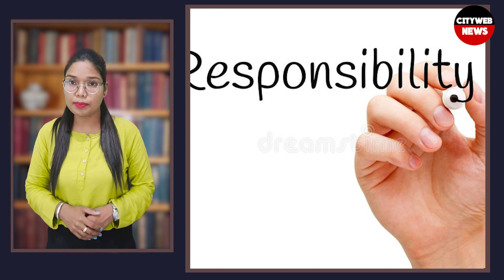प्रेरक प्रसंग : सच्ची और अच्छी बातें थोड़ी कड़वी भी , देखिए